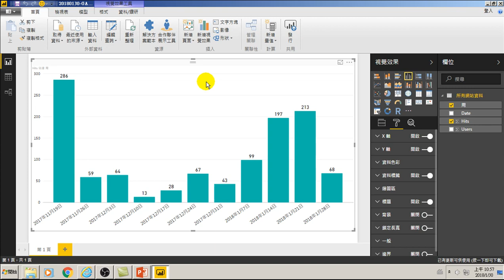56.重新整理:立即更新報表結果大數據分析必知關念(用大數據分析做GA網站分析)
56.重新整理:立即更新報表結果大數據分析必知關念